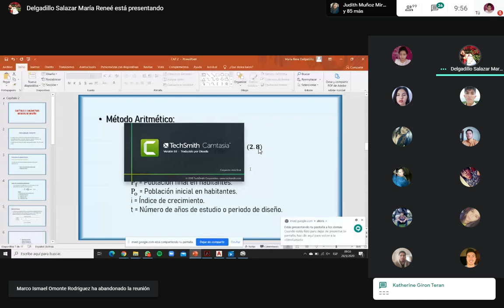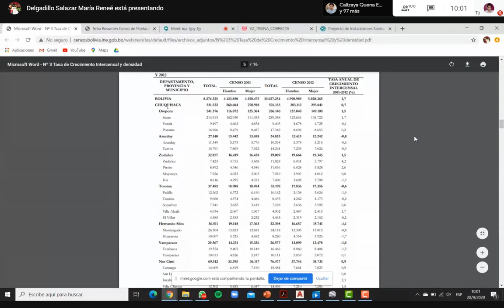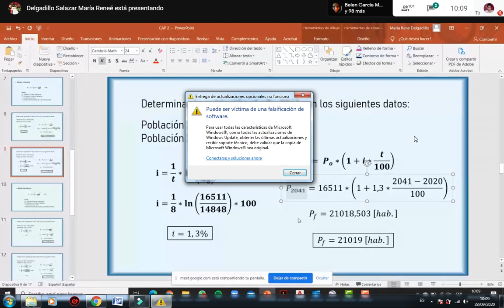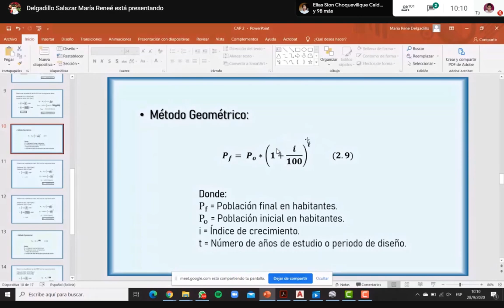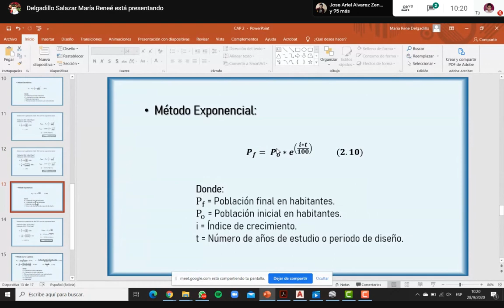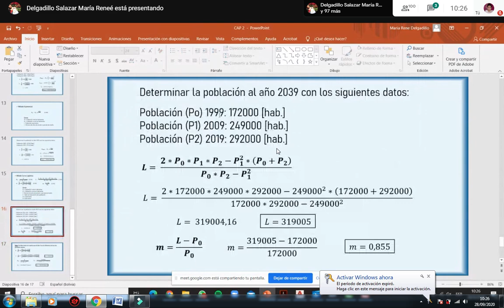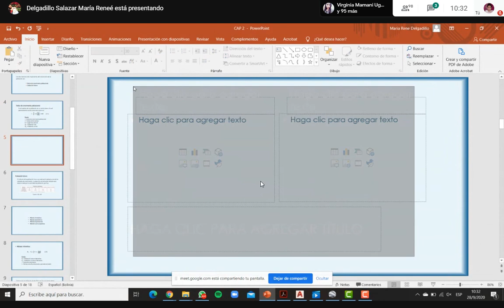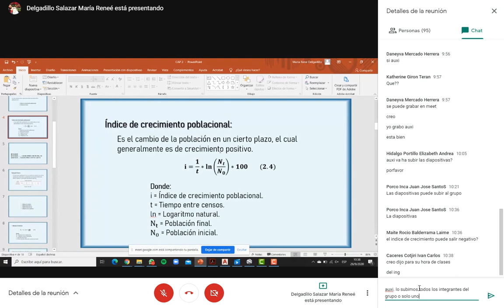CLASE 1 - AUXILIATURA